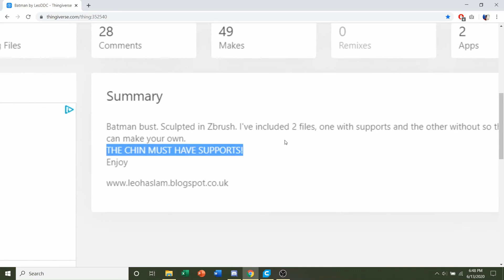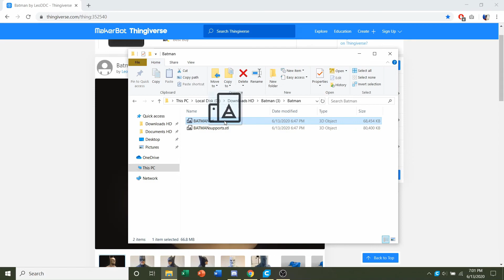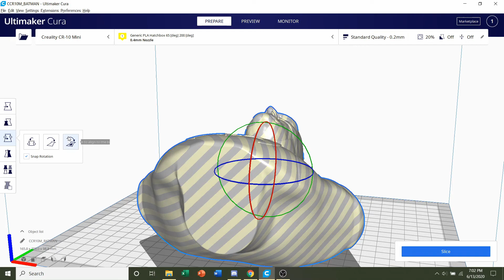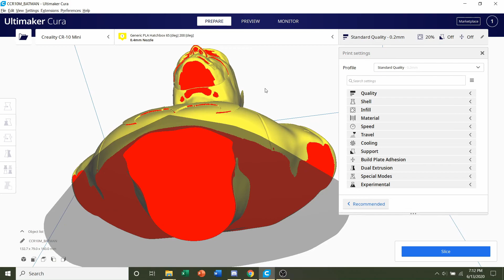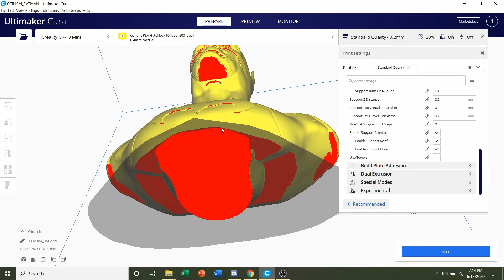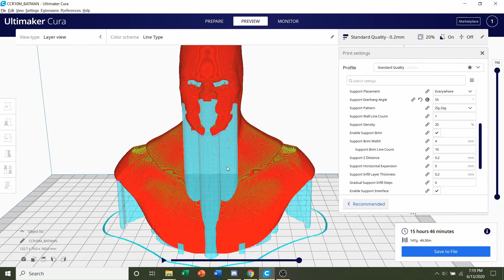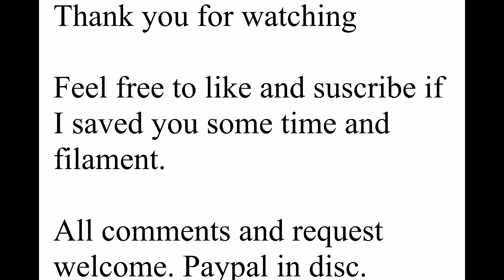Batman Bust 3D Printed - Tutorial, Settings, Time lapse, Showcase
Products I used in the video. Thank you for helping me grow.

Hatchbox White Filament PLA 1.75 [mm]
Hatchbox Black Filament PLA 1.75 [mm]
Creality CR-10 Mini (currently using)

Other recommended printers
Creality Ender 3 Pro (Great for first time printers)
Creality CR-10